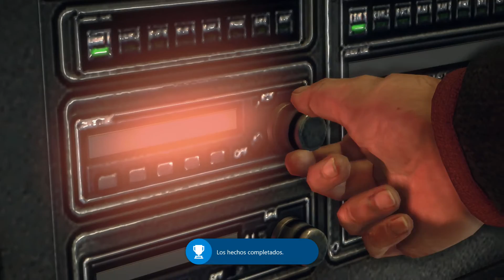Dead Rising 3: Parte 22 “Larguémonos de aquí”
Hola, ¿Cómo están?, Yo soy su amigo GroupDarklight e iniciaremos con un nuevo gameplay que es un juego de mis sagas favoritas, la cual es Dead Rising 3 y es un mundo enorme, así que espero que les guste.